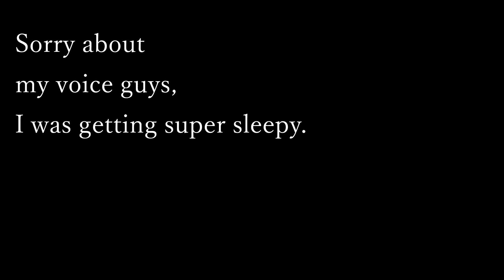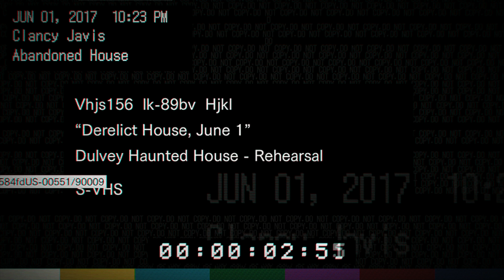Resident Evil 7 teaser Beginning hour Demo First Impressions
Follow me on these things if you like:
The video also includes a free to use audio and a part of a free to use template
Intro: RavenProDesign
Other materials used under the fair use in the context of a review and commentary.